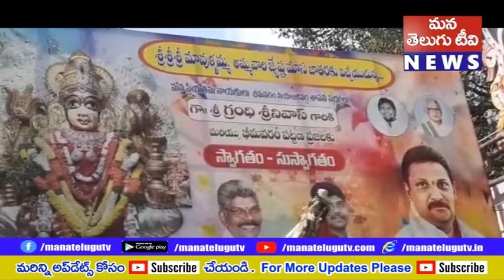మావుళ్ళమ్మ కళ్యాణమండపంలో మంగళవారం జరిగిన విలేకరుల సమావేశం